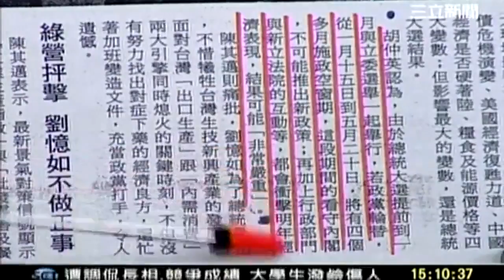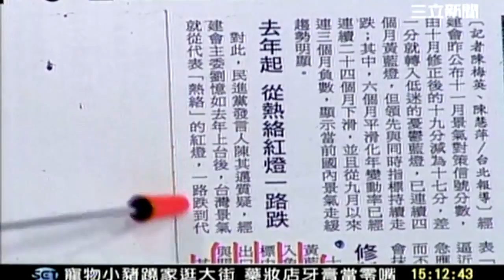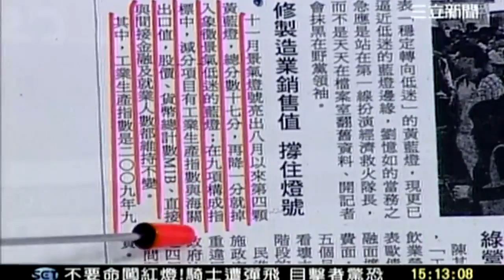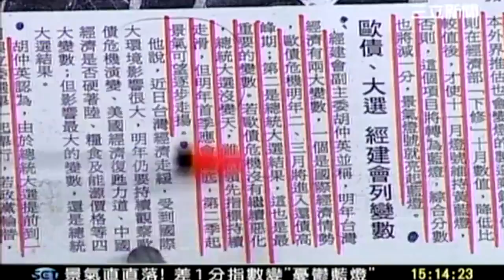新台灣加油 20111228 6 transcoded